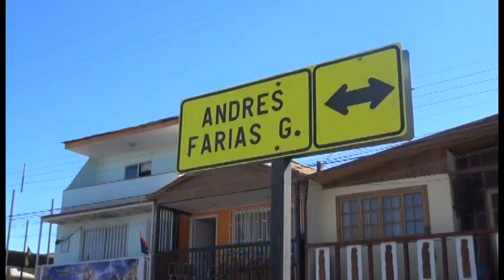PUEBLO CATOLICO COMIENZA A LLEGAR AL SANTUARIO DE LA TIRANA